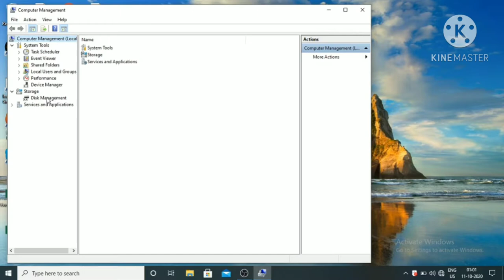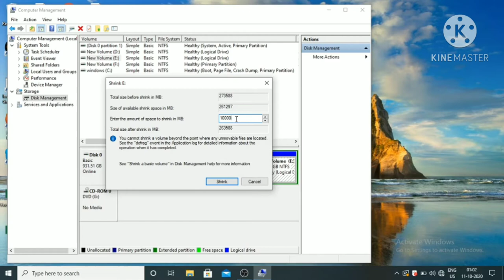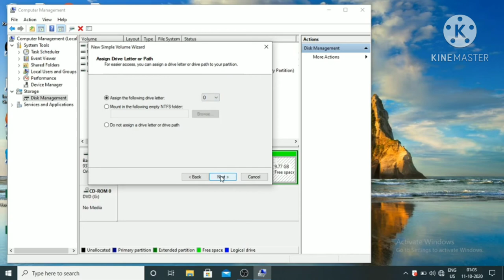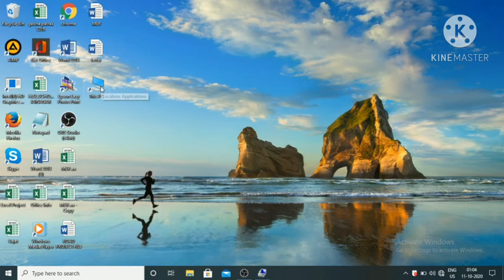How to Do Hard disk Drive Partition in laptop or Computer in Hindi ? Hard Drive partition kaise kare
Hi Guys,
in this video you can see How to Do Hard disk Drive Partition in laptop or Computer in Hindi ? Hard Drive partition kaise kare explain by Sunil sahu in hindi.

Hard disk drive partition in hindi,
drive partition kaise kare,
drive partition in laptop in hindi,
how to create drive in computer,